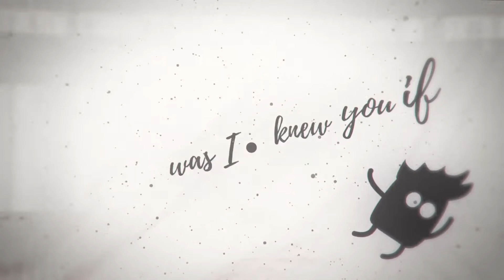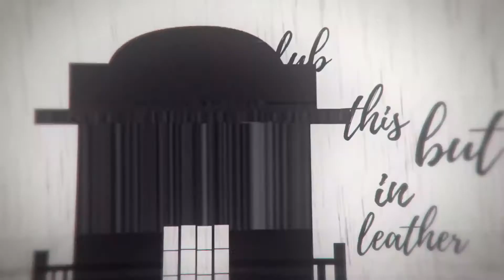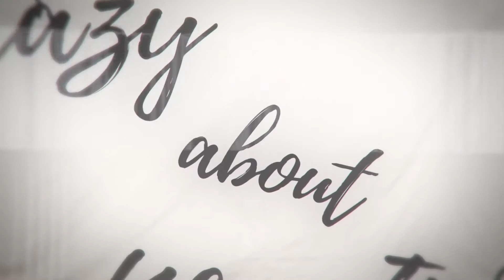Kap Slap - If We Where Alone [Lyric Video]